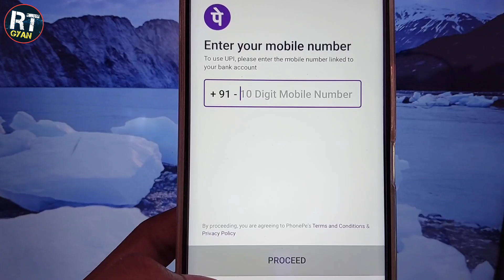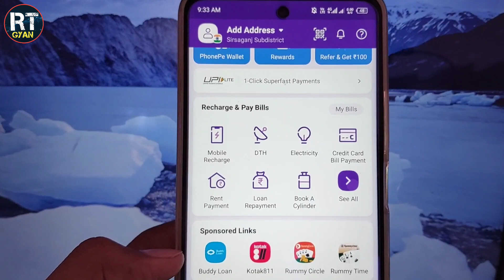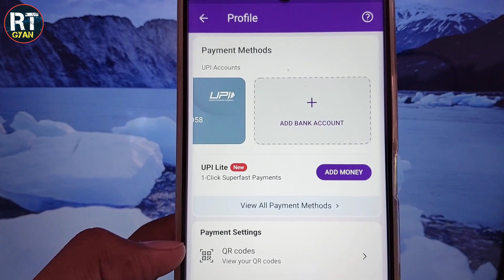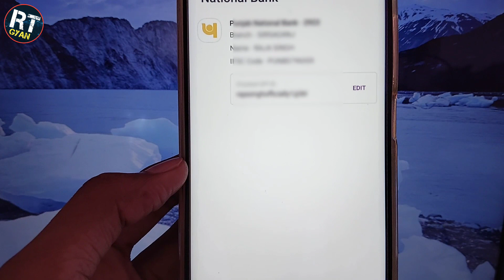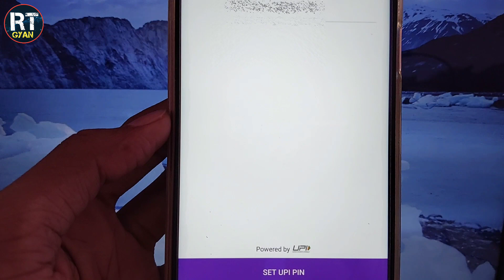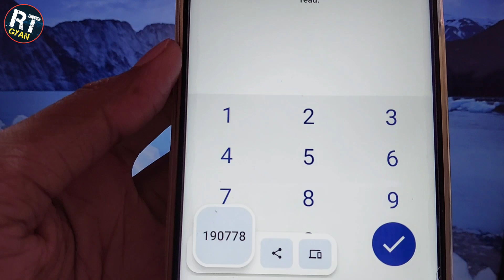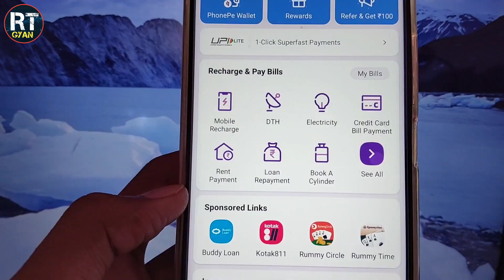phonepe aadhar card se kaise chalu kare | aadhar card se upi id upi pin kaise banaye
aadhar card se upi pin kaise banaye bank of baroda
aadhar card se upi pin kaise set karen
aadhar card se upi id kaise banaye 2023
aadhar card se upi pin kaise banaye phonepe
phonepe upi pin set
phone pe upi pin set kaise kare bina atm ke
phonepe upi pin set aadhar card
phonepe upi pin set without debit card
phonepe upi pin set nahi ho raha hai kaise karen
phonepe aadhar card se kaise chalu kare sbi bank